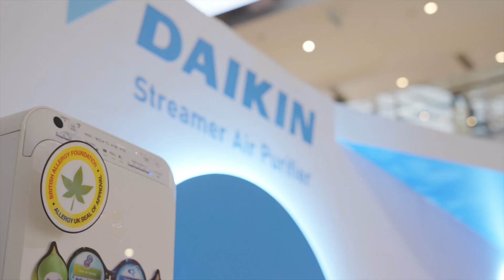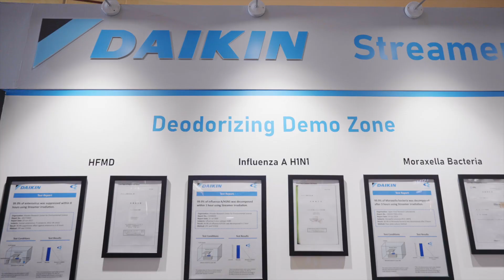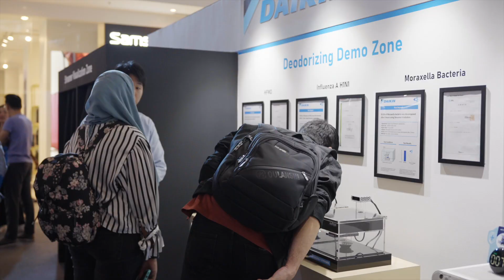Daikin Streamer 3C Roadshow – Event Highlight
Daikin Malaysia has launched the collaboration with the University of Malaya (UM) to confirm the Daikin Streamer Air Purifier in removing 99.98% of Coronavirus in 2.5 minutes.

Check out the event highlights of Daikin Streamer Roadshow and the press conference now! for more info about Daikin Air Conditioner.